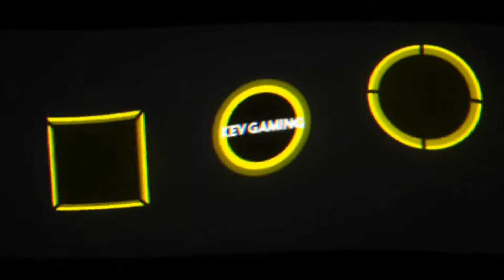Let's Play DiRT 4 #115 Historische Legendenserie Australien Teil 2